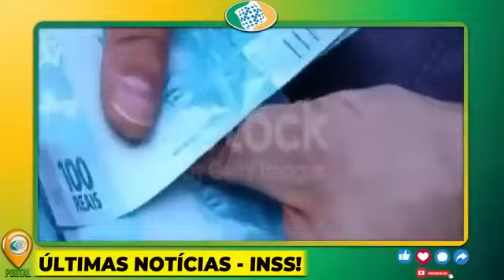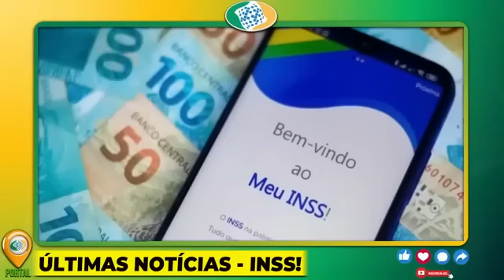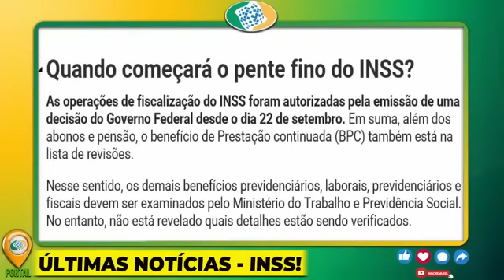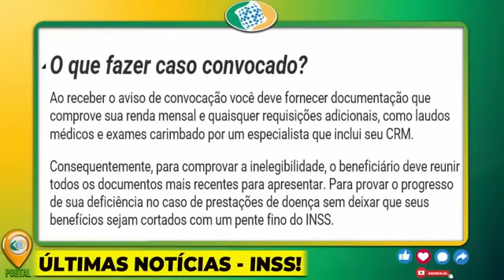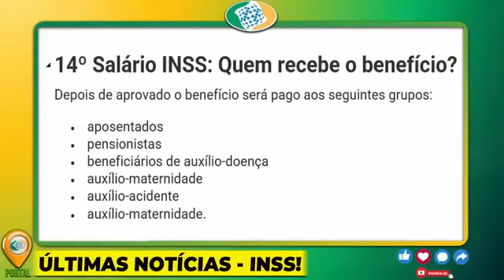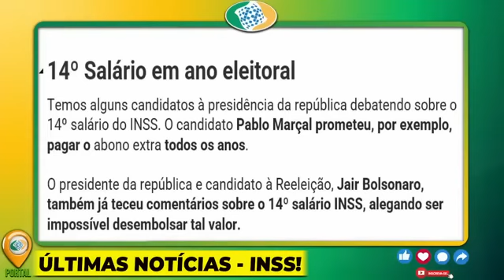✅SURPRESA na SEGUNDA!! LEI APROVADA, CORRE PRA ASSISTIR A MELHOR NOTÍCIA DO ANO HOJE Para o INSS!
💳PROMOÇÃO no Empréstimo Consignado mais BARATO e SEGURO com as melhores taxas do Brasil!